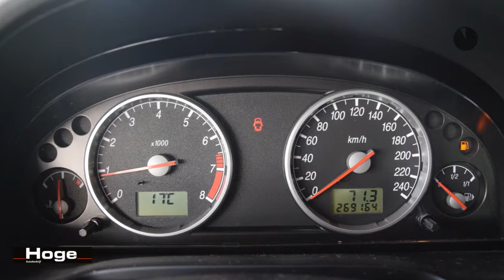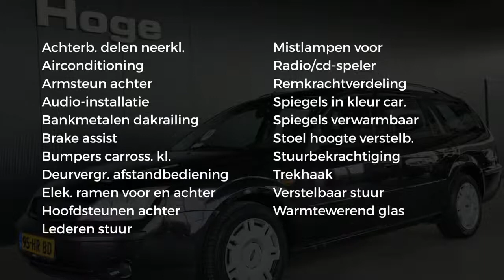Ford Mondeo Wagon 1.8-16V TREND Airco Trekhaak APK t/m 11-07-2019 Inruil mogelijk